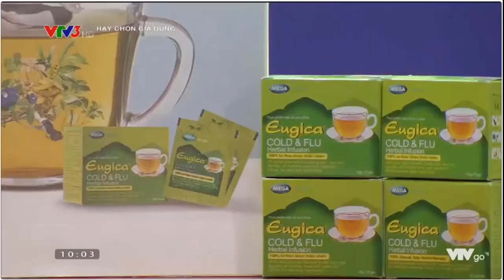Hãy chọn giá đúng - Tháng 11 Sản phẩm Trà Thảo dược Eugica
Hãy chọn giá đúng - Số phát sóng ngày 09/11/2019 Sản phẩm Trà Thảo dược Eugica